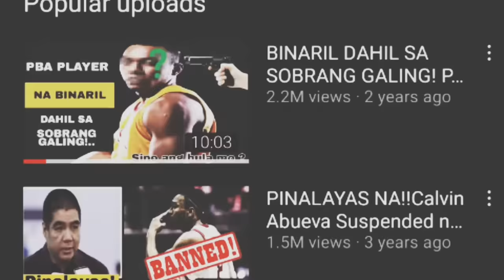SAHOD REVEAL! NI JASON PERKINS! 30K LANG DAW?| TEAM NI MANNY HINDI PA SUMASAHOD?| NEWS UPDATES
KINAKAWAWA LANG DAW SA SAHOD ANG MGA PLAYERS NG PHOENIX!

TEAM NI MANNY PACQUIAO SA MPBL HINDI PA PALA SUMASAHOD!